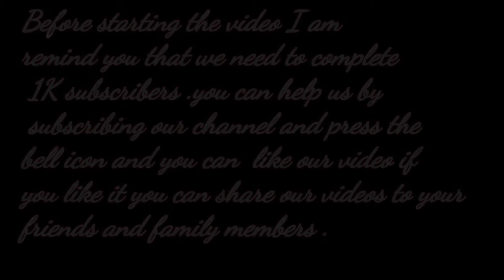wonder women image Time Lapse | Art Angel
hello guys

I am mehul

I am reminding you that we need to complete 1K subscribers. you can help us by subscribing our channel and press the bell iconand you can like the video if you like it and you can share with your friends and family members

Search
Wonder Woman 1984
Language
Download PDF
Watch
Edit
Wonder Woman 1984 (stylized on-screen and often abbreviated as WW84) is a 2020 American superhero film based on the DC Comics character Wonder Woman. It is the sequel to 2017's Wonder Woman and the ninth installment in the DC Extended Universe (DCEU). The film is directed by Patty Jenkins from a script she wrote with Geoff Johns and Dave Callaham, based on a story by Johns and Jenkins. Gal Gadot stars as Diana Prince / Wonder Woman, alongside Chris Pine, Kristen Wiig, Pedro Pascal, Robin Wright, and Connie Nielsen. Set in 1984 during the Cold War, the film follows Diana and her past love Steve Trevor as they face off against Max Lord and Cheetah.

Wonder Woman 1984.png
Theatrical release poster
Directed by
Patty Jenkins
Produced by
Charles Roven
Deborah Snyder
Zack Snyder
Patty Jenkins
Gal Gadot
Stephen Jones
Screenplay by
Patty Jenkins
Geoff Johns
Dave Callaham
Story by
Patty Jenkins
Geoff Johns
Based on
Characters from DC
Starring
Gal Gadot
Chris Pine
Kristen Wiig
Pedro Pascal
Robin Wright
Connie Nielsen
Hans Zimmer
Cinematography
Matthew Jensen
Edited by
Richard Pearson
Production
companies
Warner Bros. Pictures
DC Films
Atlas Entertainment
The Stone Quarry
Distributed by
Warner Bros. Pictures
Release date
December 16, 2020 (United Kingdom)
December 25, 2020 (United States)
Running time
151 minutes[1]
Country
United States
Language
English
Budget
$200 million[2]
Box office
$166.5 million[3][4]
Discussion of a sequel began shortly after the release of the first film in June 2017 and the decision to proceed was confirmed the following month. Principal photography began on June 13, 2018, with filming taking place at Warner Bros. Studios, Leavesden in England, as well as the District of Columbia and Northern Virginia in the U.S., London and Duxford in England, Tenerife and Fuerteventura in the Canary Islands, and Almería in Andalusia, Spain. Production wrapped on December 22, 2018, after a 6-month shoot, with additional filming in July 2019.

Wonder Woman 1984 was originally scheduled for a wide theatrical release in North America on June 5, 2020, but was delayed multiple times and eventually cancelled due to the global COVID-19 pandemic. The film premiered on December 15, 2020, via the DC FanDome virtual platform, theatrically released in the U.S. by Warner Bros. Pictures 10 days later, and made available for streaming digitally on HBO Max for a month before moving to premium video on demand. It received mixed reviews from critics, who praised its "escapist qualities" and Jenkins's direction but found it "overindulgent or cliché". The film grossed $166 million worldwide, failing to break even due to limited theaters during the COVID-19 pandemic, but became the most-watched straight-to-streaming title of 2020.

Two follow-ups are in development: a sequel set for a traditional theatrical release with Jenkins and Gadot returning, and a spin-off produced by Jenkins focusing on the Amazons of Themyscira.